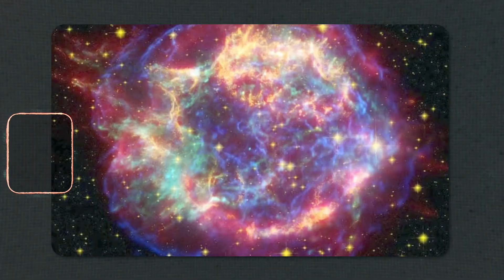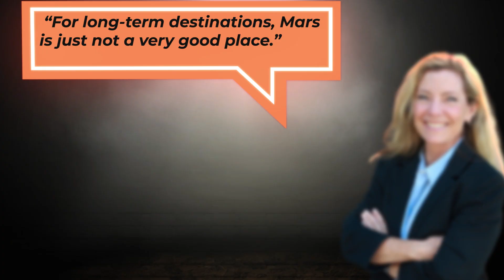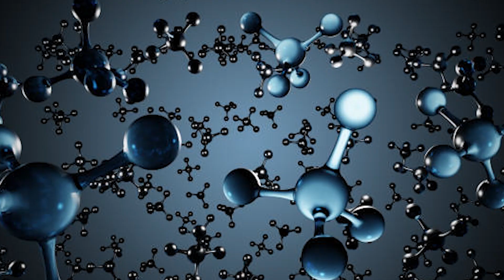Should We Colonize Titan Instead of Mars?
Welcome to Space Atlas — your gateway to the universe and space.

We create cinematic, science-driven videos about space, astronomy, cosmology, black holes, galaxies, stars, astrophysics, and the deepest mysteries of the cosmos.

Our goal is to turn real science into mind-expanding stories — exploring deep-space discoveries, cosmic events, interstellar travel, NASA news, galaxy collisions, dark matter, dark energy, alien life, neutron stars, exoplanets, and the future of space exploration. If you're fascinated by these topics, you’ll feel at home here.

Should humanity really focus on Mars — or is there a better option?As space agencies plan future colonies, scientists are rethinking where humans could survive beyond Earth. From extreme environments and hostile conditions to unexpected advantages hidden in the outer solar system, this video explores the growing debate around space colonization, Mars missions, and alternative worlds that may offer surprising potential for long-term human presence.

This episode breaks down the science, risks, and unanswered questions behind colonizing other worlds.We examine planetary environments, atmospheres, radiation exposure, resources, and what it truly takes to sustain human life off Earth. As new data reshapes our understanding of the solar system, one destination challenges everything we assume about humanity’s future in space.